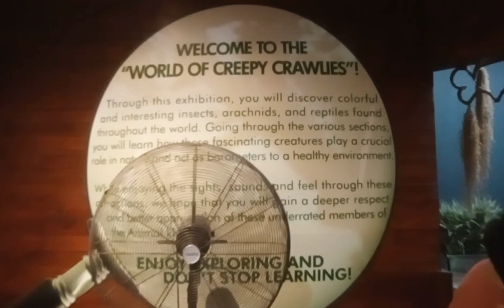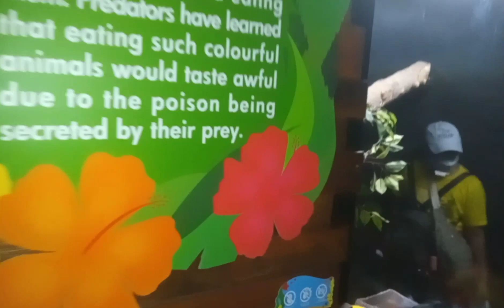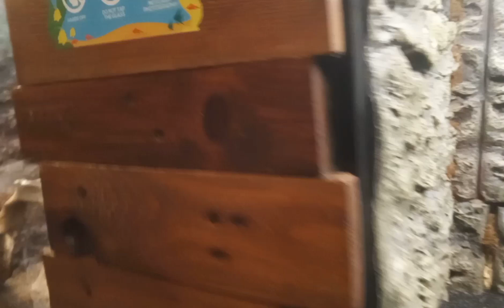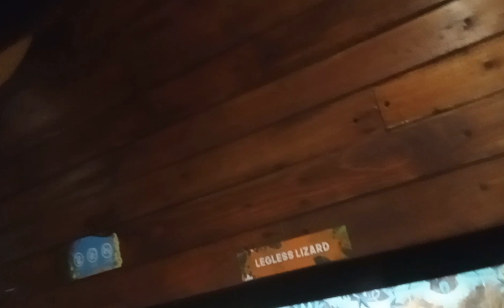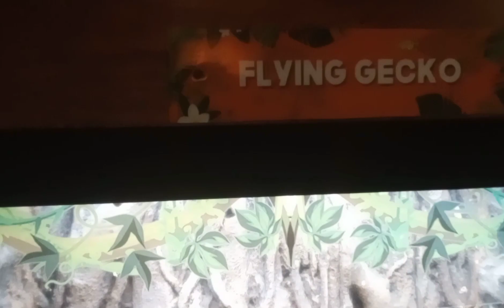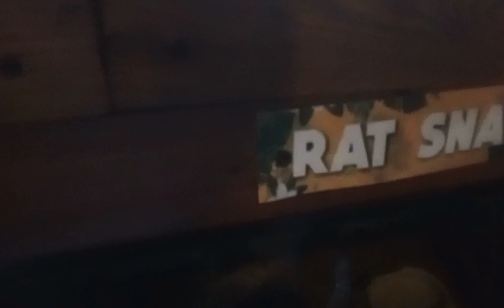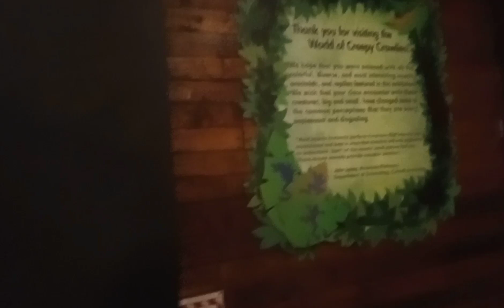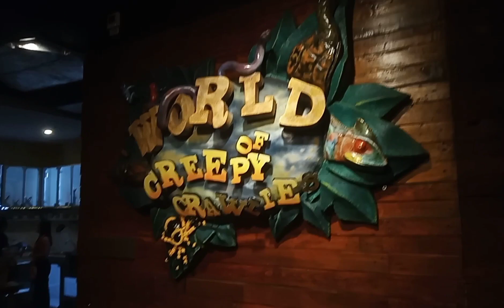world of crawls